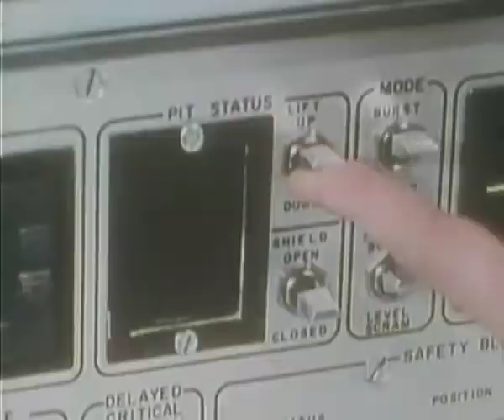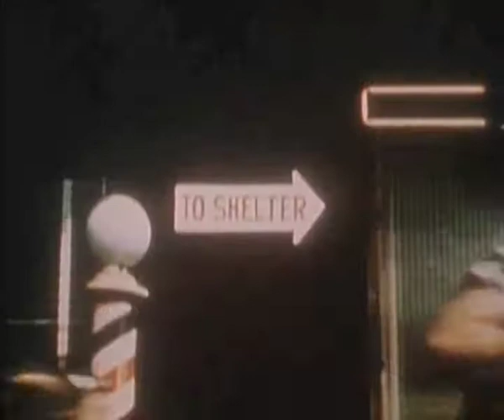This is not a Test